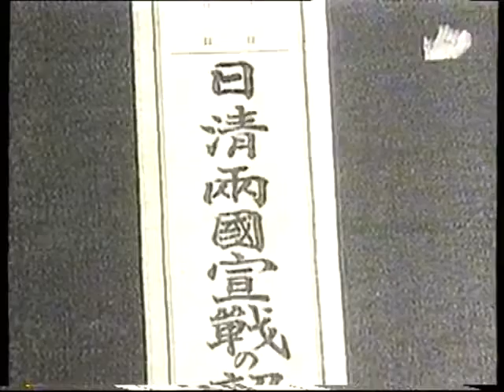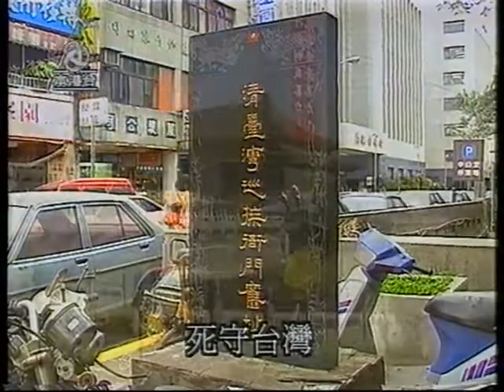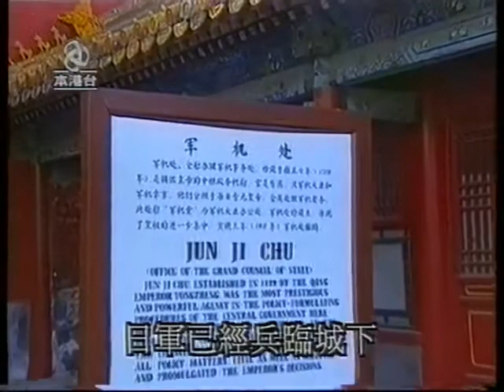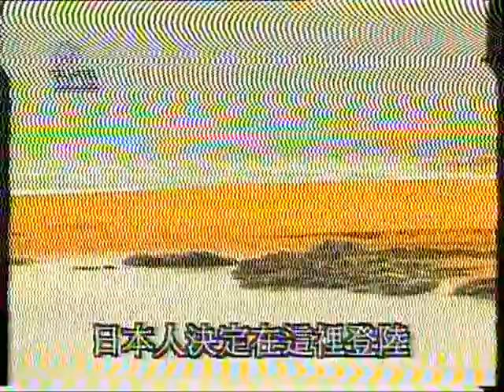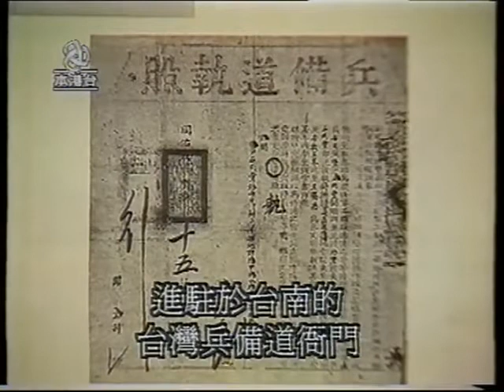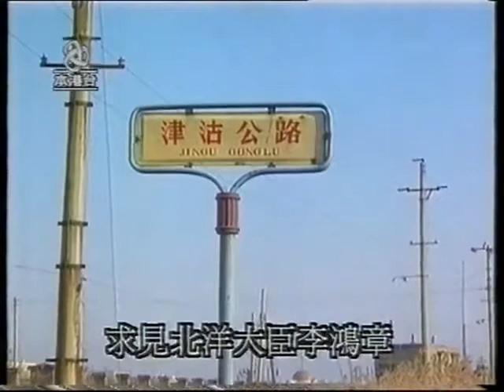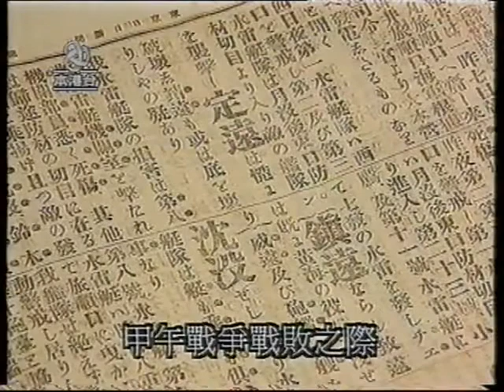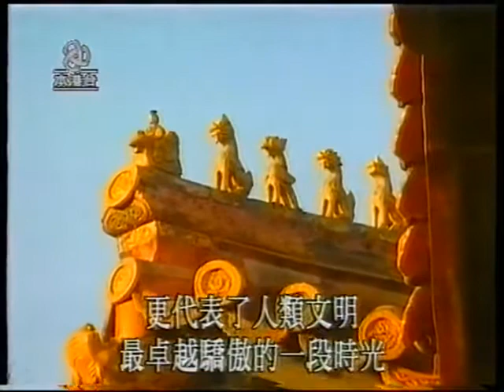中國的故事：甲午戰爭（第3集）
這部亞視1994年紀錄片，龍天生先生旁述。也是那位前輩高人曾上載的片段，看了才驚覺是大學時，曾在中國近代史課程播放的作品。但當時放的是原版。
　　所謂「原版」，是為《歴史之戰 : 中日甲午戰爭》，乃台灣華視，邀請已故的近史所呂實強老師等主製的紀錄片。以資紀念日清戰爭100週年的大作。為何亞視會引入，感覺應與當年洽談《包青天》版權有關（笑），結果《包青天》買了殘本，華視半賣半送把這部紀錄片也送給予亞視，以彰國故。
　　不過估計收視應該「麻麻」，畢竟「歷史」對九十年代的香港，好像是種「悶」、「無用」、「賺唔到錢」、「敏感」之物。原因，心照。
　　但就紀錄片本身，其實創舉不少，一為雲集當年兩岸近代史研究重量級人物。台北有師大李國祁老師、中央研究院張玉法院士、黃秀政教授等；北平方面則有北師大史研所龔書鐸、社科院丁守和、山東社科院戚其章等參與。其次當年史觀壁壘分明，雙方能「不那麼官方意識形態」與「當時成見」探討近代中國，更是難得。
　　如今又將近卅年，史界對日清戰爭乃至近代中國研究範式，又有不同看法。這個九十年代突然看似遙遠，雖說其中如對現代化、「国家民族」看法等陰影，仍顯著影響兩岸三地普羅的觀念，見某港前歷史老師事件，便是一晒。故感是作，將之看作史料，以觀今世之謬，可能更好。

＊僅供教學，不作任何商業用途。